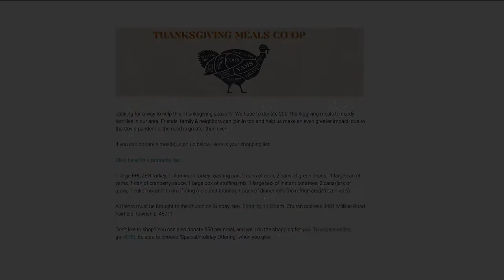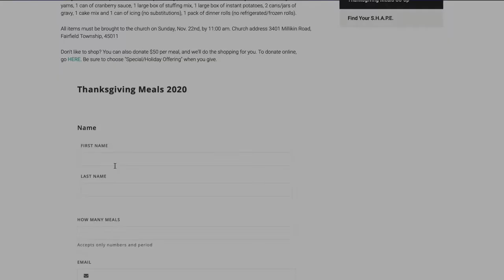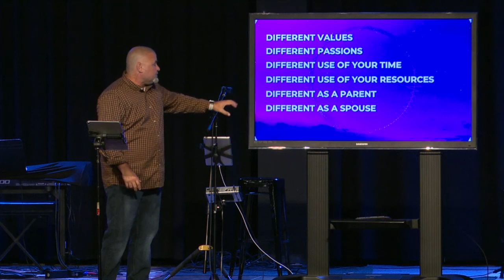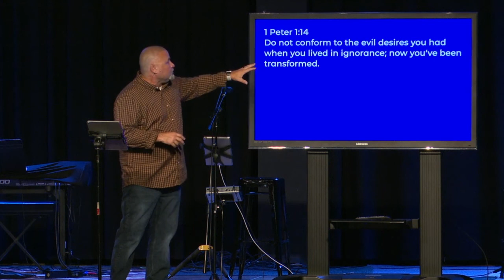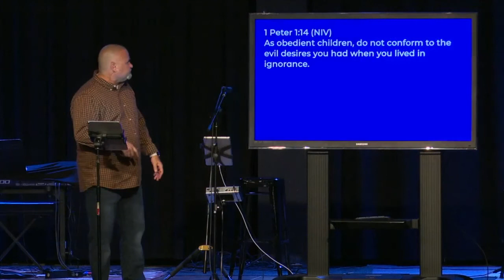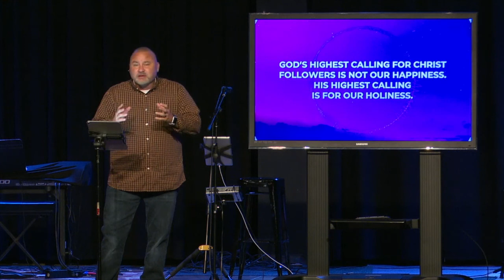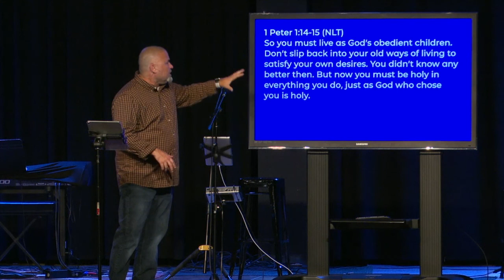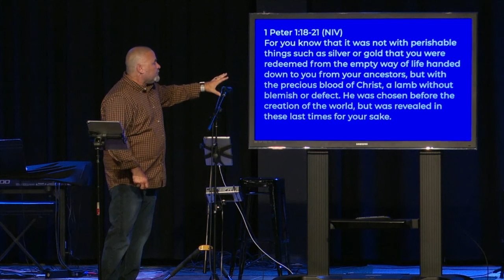CCC Nov. 8,2020 Worship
Join us this Sunday as we worship together and continue our series, "Different: A Study of 1 Peter." This week: Different Values in an Unholy Culture.